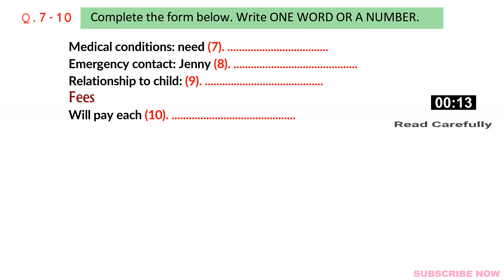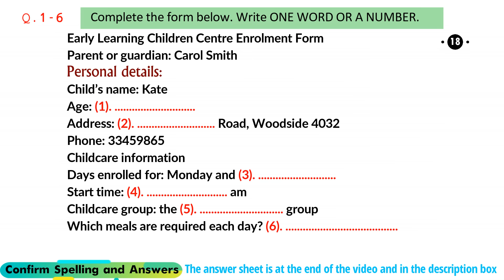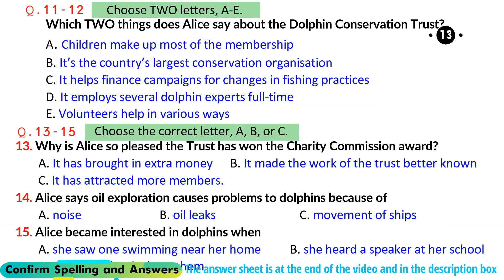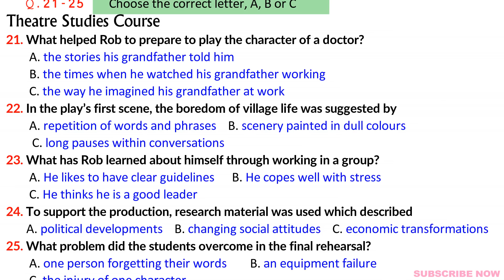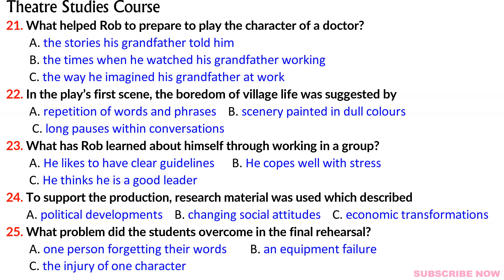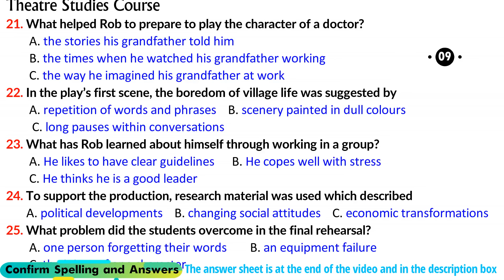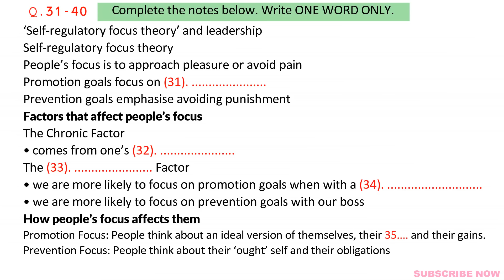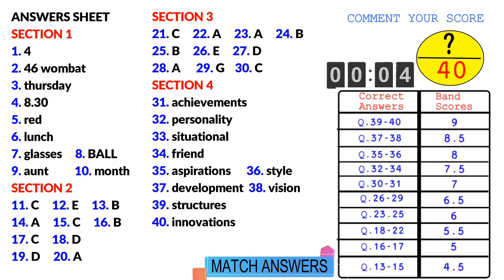IELTS Listening Practice Test 2023 with Answers [Real Exam - 368 ]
ANSWERS SHEET
SECTION 1
1. 4
2. 46 wombat
3. thursday
4. 8.30
5. red
6. lunch
7. glasses
8. BALL
9. aunt
10. month
SECTION 2
11. C
12. E
13. B
14. A
15. C
16. B
17. C
18. D
19. D
20. A
SECTION 3
21. C
22. A
23. A
24. B
25. B
26. E
27. D
28. A
29. G
30. C
SECTION 4
31. achievements
32. personality
33. situational
34. friend
35. aspirations
36. style
37. development
38. vision
39. structures
40. innovations